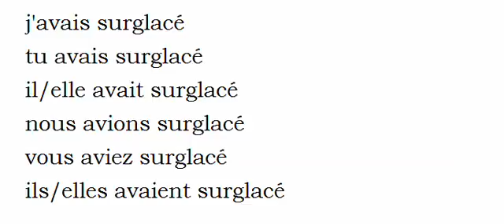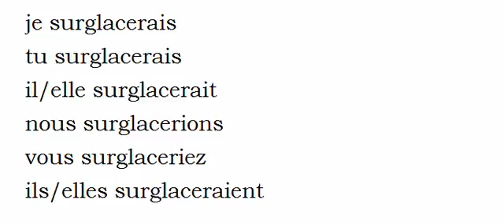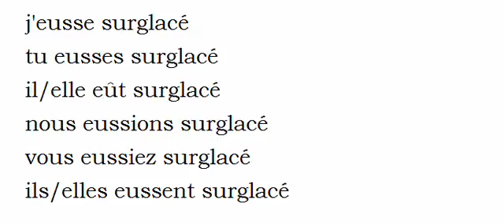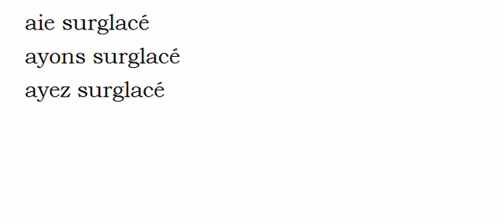French conjugation = Surglacer